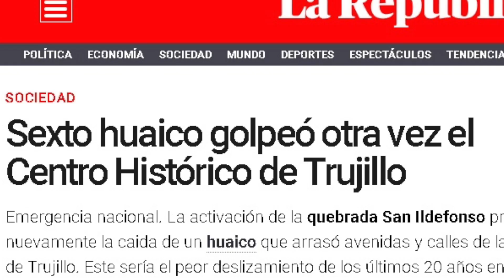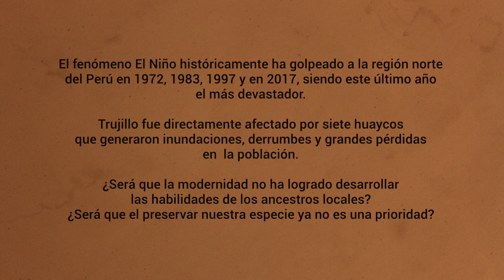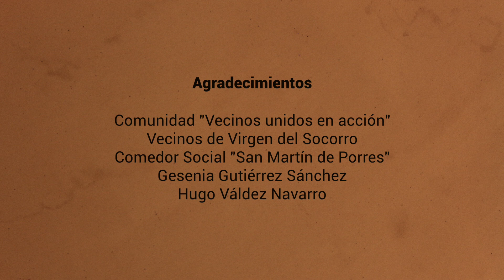LLoclla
CARAVANA DOCUMENTAL 2019 - COSTA NORTE / TRUJILLO

Sinopsis
El Fenómeno del Niño tienen más de tres millones de años y en nuestro territorio se presentan desde hace catorce mil años, es decir desde que apareció el hombre en lo que hoy es el Perú, aunque en forma intensa desde hace 5 mil 800 años.

Los antiguos peruanos conocían perfectamente cómo preverlo y tomaban sus providencias para que no los sorprenda desprevenidos. Hoy en día, hay mucho que hemos olvidado.

Créditos
Dirección: Elena Cárdenas
Cámara y producción: Jhesus Silva
Producción: Ashlie Alva
Asesora de sonido: Tatiana Frean
Asesora de proyecto: Gabriela Urco